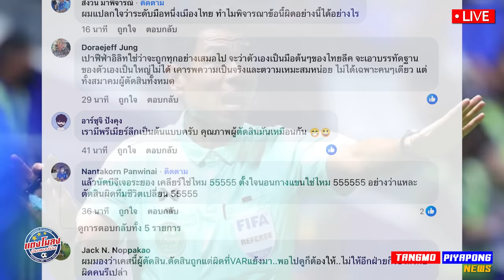งานเข้าล่าม เทกุ โค้ชบีจี แปลไม่ตรง ! / เลสเตอร์ !! ชนะคดี เฮดัง / โว้ยแบน !! กรรมการ เบอร์1 ไทย